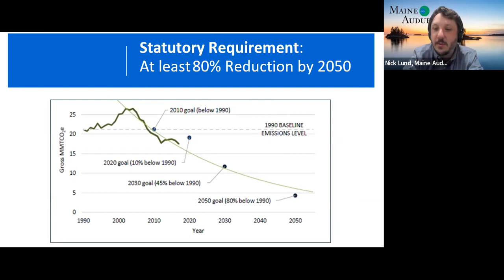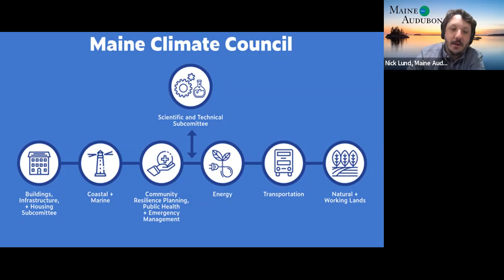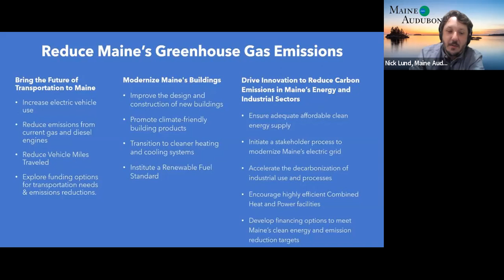Maine's Climate Action Plan: Are We On Track?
Updates on the progress made towards critical goals included in the Climate Action Plan in the year-and-a-half since its passage, featuring speakers from Maine Audubon, GrowSmart Maine, Sierra Club, Natural Resources Council of Maine, and Maine Conservation Voters.